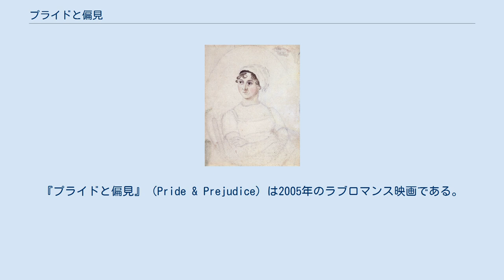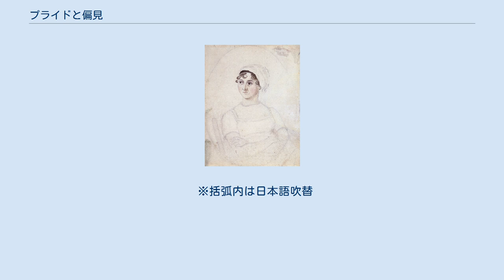プライドと偏見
ジェイン・オースティン原作の映画作品
『プライドと偏見』（Pride & Prejudice）は、2005年のラブロマンス映画である。
原作は何度も映像化されているジェイン・オースティンの小説『高慢と偏見』（Pride and Prejudice）。
この作品は『高慢と偏見』『自負と偏見』などの日本語訳題で親しまれてきたが、この訳題が付けられたのはこの映画が初である。
 主演はキーラ・ナイトレイ、マシュー・マクファディン、監督はジョー・ライト。
キーラ・ナイトレイはこの映画で第78回アカデミー賞の主演女優賞にノミネートされた。
他に美術賞・衣装デザイン賞・作曲賞でも候補になった。
 18世紀末のイギリスの田舎町。
そこに暮らすベネット家の子どもは五人姉妹である。
女性に相続権がないこの時代、父親が死んだら家も土地も遠縁の男子が継ぎ、娘たちは路頭に迷ってしまうと、母親はなんとか娘たちを資産家と結婚させようと躍起になっていた。
 そんなある日、近所に独身の大富豪ビングリーが引っ越して来る。
舞踏会の夜、美人の長女ジェーンはビングリーからダンスを申し込まれる。
しかしビングリーの親友ダーシーは、ベネット家の娘たちに関心を示すどころか見下し、次女エリザベスは彼の口から侮辱の言葉を聞いてしまう。
彼女はダーシーの高慢な態度に強い反感を抱き、あらぬ誤解から彼への嫌悪感を募らせていく。